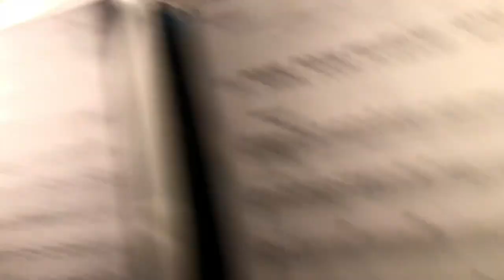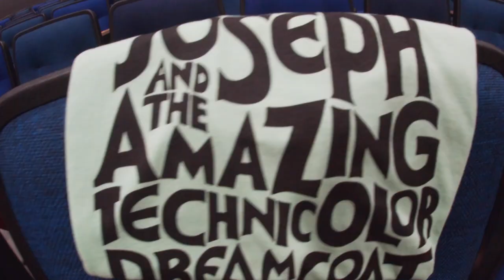MEGAMIX (Joseph and the Amazing Technicolor Dreamcoat) from Concordia Jr/Sr High School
Follow me from instagram & Twitter: @darealbrianpark

Concordia Omaha High School's Production of JOSEPH AND THE AMAZING TECHNICOLOR DREAMCOAT
Directed by Jim McKain
Choreographed by Michelle Garrity
Music Directed by Peter Klemp
Costumes - Leah Skorupa
Lights - Carol Wisner, Logan Ackley
Sound - Braden Larson
PIT ORCHESTRA
Keyboards - Peter Klemp, Sara Braga, Vanilla Liu
Clarinet - Grant Kim, Brian Park (ME)
Alto Sax - Jack Burnham, Brian Park (ME)
Violin - Carolyn Bociek, Cassy Gardner, Natalie Schuman, Mary Waller
Viola - Kristen Backens
Cello - Natalie Rehbein
Bass - Dawson Stewart
Drums - John Galaska
Percussion - Grant Korte
(CAST didn't mentioned in video)
Mrs. Potiphar - Chloe Gille
Baker - Sophie Mosher
Wives - Julia Hansen, Carly Haver, Ella Klepser, Hannah McNair, Kira Morgan, Annabella Mosher, Sophie Mosher, Anna Schaefer, Nicole Strater, Lauren Wetzstein, Allison Wilson

Israel Chorus (Thursday/Saturday): Reagan Beals, Kyra Doehling, Eli Domsch, Elly Domsch, Anna Ersland, Ruth Ersland, Abigail Gamerl, Zoe Gamerl, Wondo Jung, Olivia Mazzeo, Lorelei Rich, Lily Scott, Sophia Srygely, Alaina Swan, Andrew Swan, Lucas Swan, Addi Wojtalewicz

Jacob Chorus (Friday/Sunday): Brecken Case, Elly Domsch, Eliana Ellis, Sydney Geiger, Bella Hahn, Haley Matthew, Kyra McNair, Adelaide Mosher, Alexis Neufind, Alexander Rice, Margaret Rice, Amara Silva, Sophia Srygley, Gabby Staub, Alayna Thrasher, Anna Troutman, Lydia Troutman

CREW
Stagehands - Josh Braga, Jared Eastman, Sam Eesley, Sara Erickson, Samson Hartman, Kevin Lee, Nick Nemec, Minjoon Park, Seth Williams
Lights - Austin Meyers
Spotlights - J.J. Nigh, Jordan Olsen
Costumes/Make up - Callie Carlson, Mari Mollak
Stage Manager - Carter Bautch
I was thrilled to work with these amazing casts and crews. I was in pit orchestra to play music for musical and can't even imagine not joining 'Joseph and the amazing technicolor dreamcoat' for my last year of High School year.